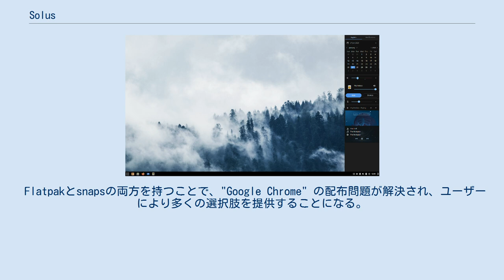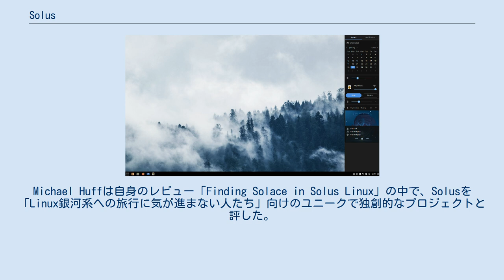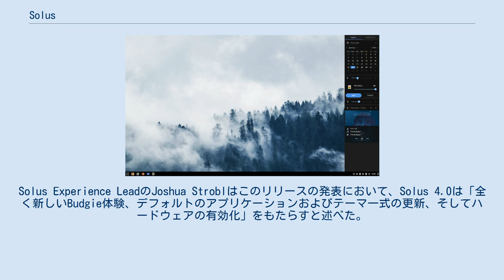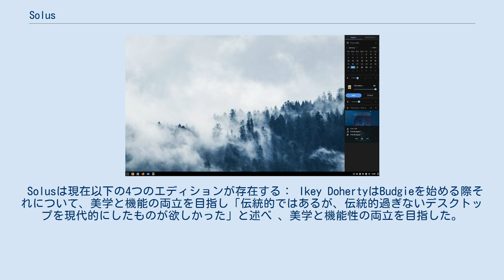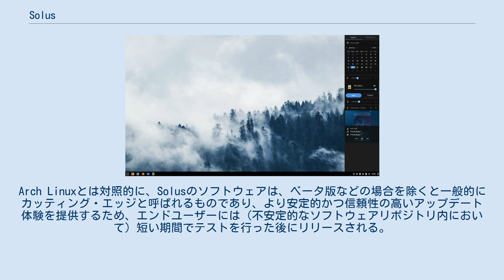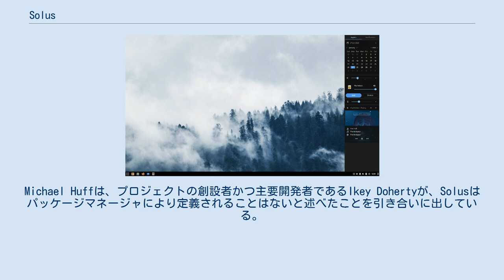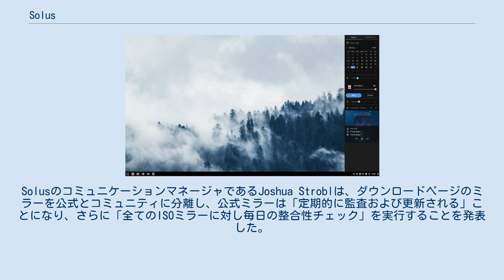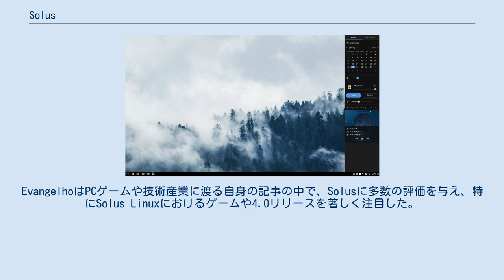Solus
Solus（以前はEvolve OSとして知られていた）は、Linuxカーネルをベースとしてx86-64アーキテクチャ用に独自開発されたオペレーティングシステムであり、デスクトップ環境にはSolusプロジェクトによるBudgie、GNOME、MATE、Plasmaの中からいずれかを選択できる。
 Solusのパッケージ管理システムであるeopkgは、PardusのPiSiパッケージ管理システムをベースとしている。
Solusは準ローリングリリースモデルであり、新しいパッケージ更新は毎週金曜日に安定版リポジトリへと追加される。
Solusの開発者によると、Solusはパーソナルコンピュータでの使用しか意図していないため、企業やサーバ環境でしか役に立たないソフトウェアを含めるつもりはないと述べている。
 2015年9月20日、Ikey Dohertyが「Solus 1.0のコードネームをアイルランドのシャノン川にちなんでShannonとする」と発表し、さらに「リリースのコードネームはアイルランドの河川をテーマとし続ける」こともほのめかした。
 2016年7月、Solusは固定的なポイントリリースの概念を捨てて、ローリングリリースモデルを採用する考えを発表した。
 2017年1月、DohertyはSolusのサードパーティーアプリケーションを再構成するためにFlatpakを採用すると発表した。
 これにより、ソフトウェアライセンスのせいでSolus固有のソフトウェアリポジトリから配布できないベンダー製ソフトウェアの利用が大幅に改善した。
8月には、DohertyはSolusに（Flatpakの次に） "Snaps"も採用すると発表した。
 Flatpakとsnapsの両方を持つことで、"Google Chrome" の配布問題が解決され、ユーザーにより多くの選択肢を提供することになる。
 同年6月13日には、開発者チームにStefan Ricを加えて拡張したことと、それまでインテルでClear Linux OSを担当していたIkey DohertyがSolusにフルタイム従事するようになったことが発表された。
 2018年11月2日、テクノロジーウェブサイトであるPhoronixは、初代創設者であるIkey Dohertyからの書簡を公表した。
それによると、彼はプロジェクトから退き「Solusを所有することで生じる知的財産、ネーミング、そしてブランディングにおける一切の権利」を、開発チームへ「彼らをプロジェクトの公式な所有者かつ指導者であると認め、即時かつ恒久的な効力をもって」譲渡することを決心したことが記されていた。
 Solus 1.0 "Shannon" は2015年12月27日にリリースされた。
Jessie Smithは、週刊の意見コラムでディストリビューション界における出来事をまとめた "DistroWatch Weekly" の特集記事の一つとしてこのリリースをレビューした。
彼は「Solusがパニックを起こして自らをシャットダウンする」などの「いくつかの細かい厄介事に遭遇した」ものの、「Solus 1.0はまずまずのスタートである」と結論付けた。
 Solus 1.1は2016年2月2日にリリースされた。
HecticGeekのブロガーであるGayanは、Solus 1.1を「よく最適化されたオペレーティングシステム」と評しており、起動およびシャットダウンの時間がUbuntu 15.10と比べ著しく早いことを称賛した。
ただし彼はいくつかユーザビリティの問題に遭遇したため、再度Solusを試す前にもう1年待つことを推奨した。
 Solus 1.2は2016年6月20日にリリースされた。
Michael Huffは自身のレビュー「Finding Solace in Solus Linux」の中で、Solusを「Linux銀河系への旅行に気が進まない人たち」向けのユニークで独創的なプロジェクトと評した。
 Solus 1.2.0.5は2016年9月7日にリリースされた。
プログラマでデータアナリストのMichael Huffは、Freedom Penguin誌に掲載されたSolusの2回目のレビューで、「我々はついにLinuxディストリビューションにおいてMacのパワーと使いやすさを手に入れた」、「Solusを使う必要のある人だけがコンピューティングにおけるこの幸せを大切にする」と書き、このオペレーテ...